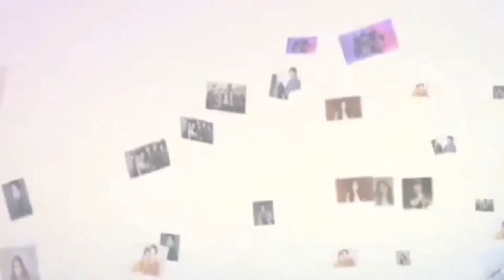MGA ARTISTA NOON AT NGAYON